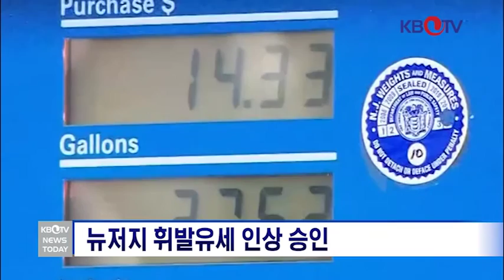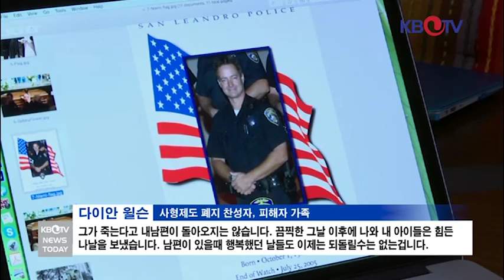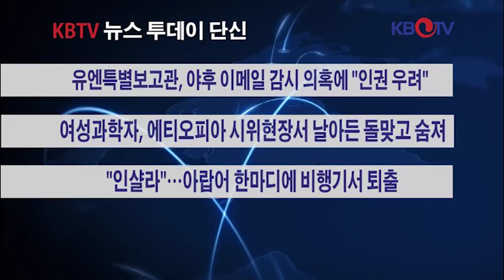KBTV 뉴스 투데이 2016년 10월10일